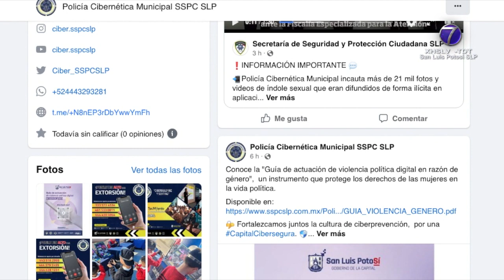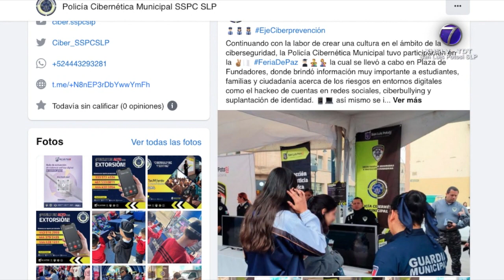Policía Cibernética incauta e inhabilita imágenes y videos difundidos ilícitamente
SLP.- Más de 21 mil fotos y videos incautó e inhabilitó la Policía Cibernética.

Eran difundidos de forma ilícita a través de una aplicación de mensajería.

Lo anterior fue confirmado por medio de redes oficiales municipales.

Ello propició que autoridades capitalinas promovieran una denuncia ante la Fiscalía Especializada para la Atención de la Mujer, la familia y delitos sexuales.

Derivado de lo que describieron en la Secretaría de Seguridad y Protección Ciudadana (SSPC) como acciones de ciberinteligencia, se intervino.

El director de Inteligencia Social, Servando López Contreras ahondó al respecto.

De lo asegurado se superaron 900 carpetas, ahora como parte de una investigación.